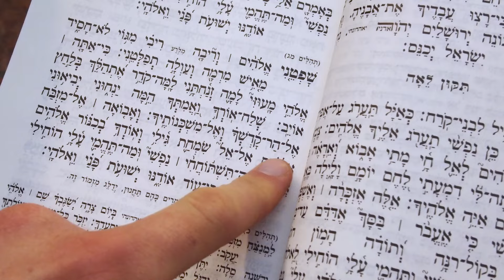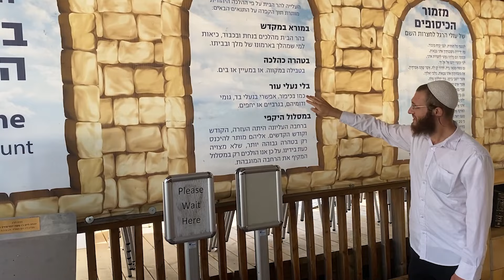נבואה למשכנותיו || אלחנן מן הבאר וישיבת הר הבית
"נבואה למשכנותיו נשתחווה להדום רגליו" (תהלים קלב)
"ואני ברוב חסדך אבוא ביתך אשתחוה אל היכל קדשך ביראתך" (תהלים ה ח)
לחן שירה וקלרינט: אלחנן מן הבאר.
מקהלה: חיים פישר, יהודה לוי, אור נחמיה אהרונוב.
גיטרות, גיטרה בס וייעוץ טכני: אלקנה וולפסון.
הקלטה תכנותים ומיקס: יהודה לוי.

דוד המלך בתהלים לא מסוגל להירדם בלילה מרוב חשק לבוא ולבנות את המקדש, כל כולו חושב רק על עבודת ה' בביתו, על סדרי העבודה ועל השתחויה לה' השוכן בבית.
שיר זה מעורר את הכיסופים לעלות ולבנות את בית ה', ולהשתחוות לפני היכל קדשו ביראת הרוממות. הסרטון ממחיש את המפגש היומיומי של כל יהודי עם בית המקדש ועם מצוות ההשתחוייה בו בכל שלב בסדר יומו: בתפילה, בתהלים, בקבלת שבת, בסליחות, בתיקון חצות, בבית הכנסת; את הלכות העלייה להר הקודש במורא מקדש, בתפילה ובהשתחויה, אחרי טבילה וחליצת נעליים, במסלול המותר ע"פ גדולי התורה.
שנזכה במהרה לעלות לראות ולהשתחוות לפני ה' בבית הגדול והקדוש שייבנה במהרה בידינו!